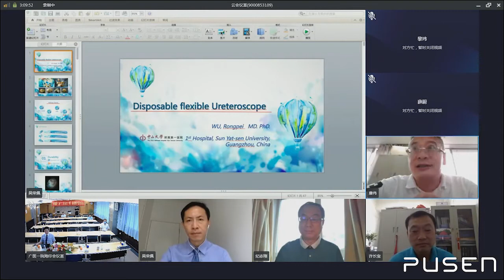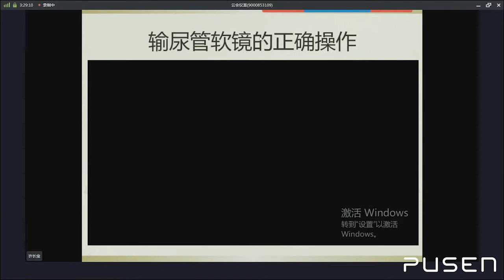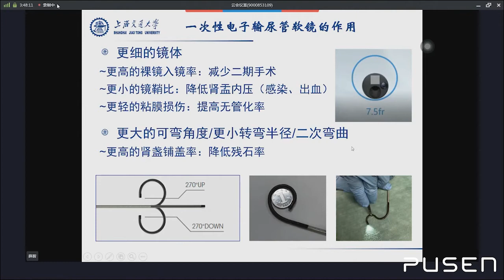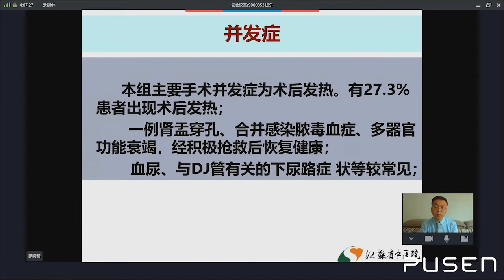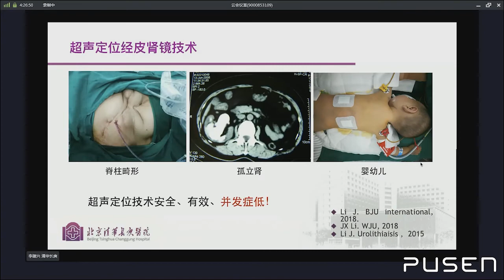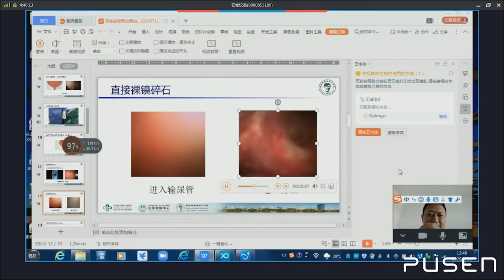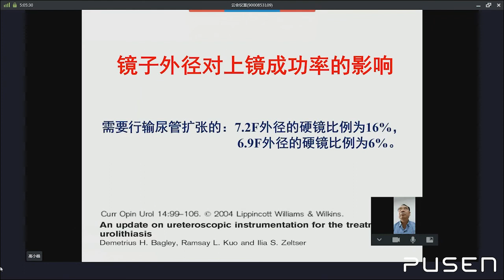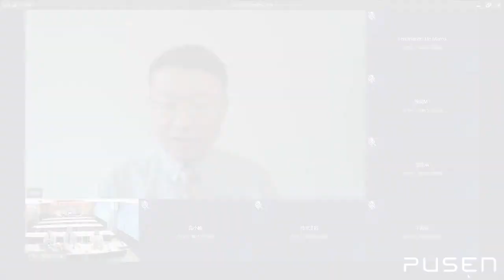Pusen Disposable Ureteroscope Launch Event (China) - Part.2